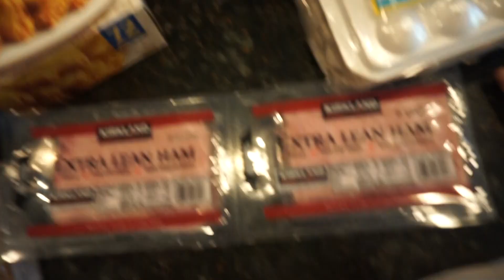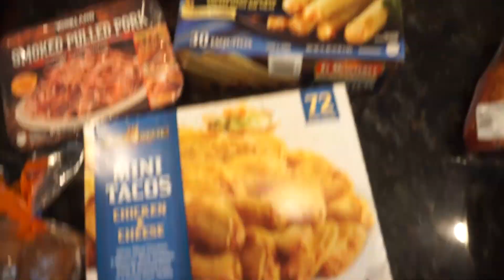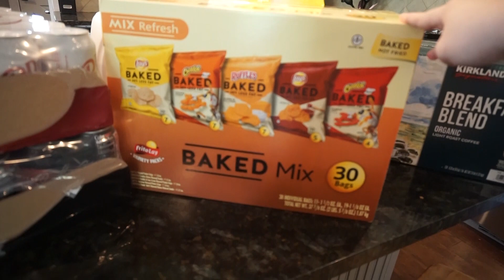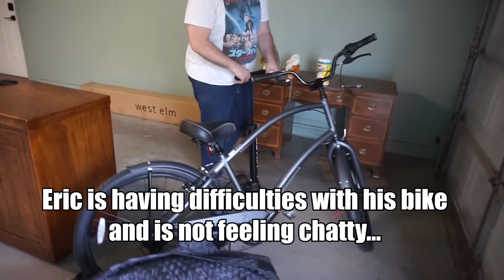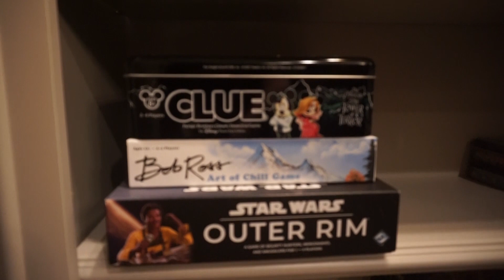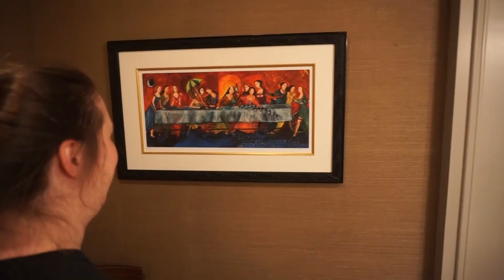OFFICIAL HOUSE TOUR